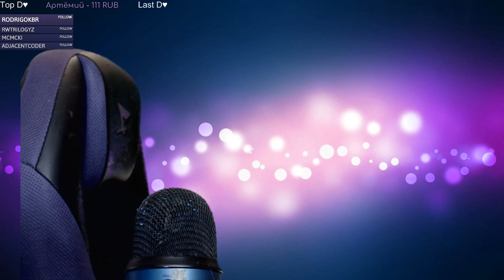💙ASMR🎧💤💙LIVE Today 8 am Moscow💖Kotyatherapy💖 !streamfest !schedule !расписа